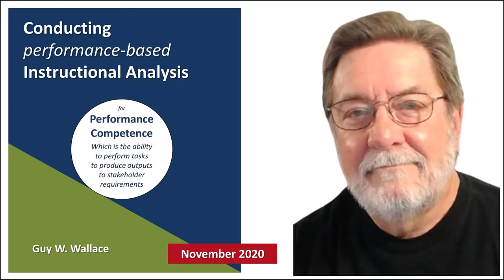Conducting performance based Instructional Analysis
Analysis Should Occur in Every Phase of an Instructional Systems Design
& Development Effort Targeted at High Stakes Performance.

Performance Analyst & Instructional Architect
since 1979 and an ISD Consultant since 1982